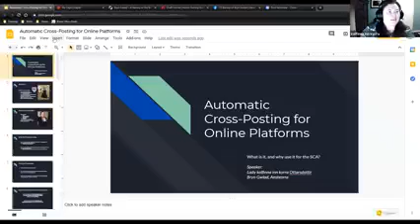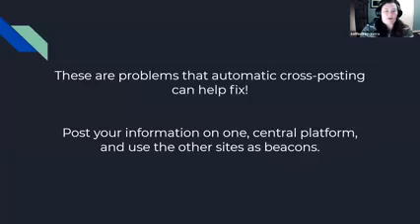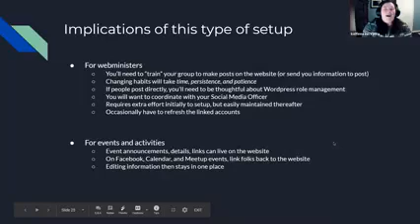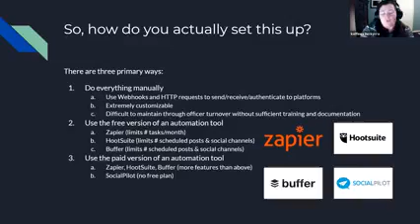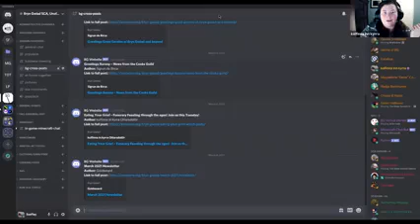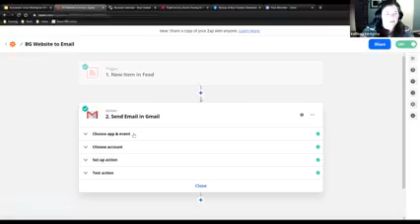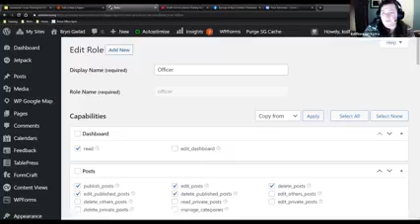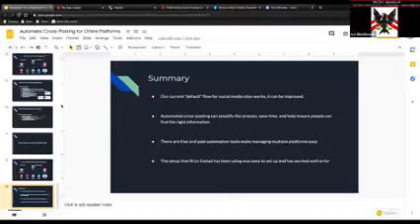Automatic Cross Posting Between Online Platforms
Speaker:
Lady kolfinna inn kyrra Ottarsdottir